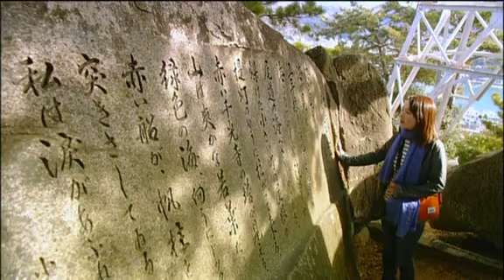３Ｄ ＯＮＯＭＩＣＨＩ japanese ＃１